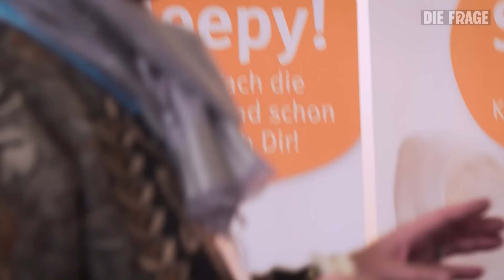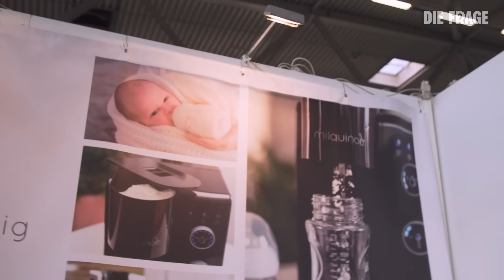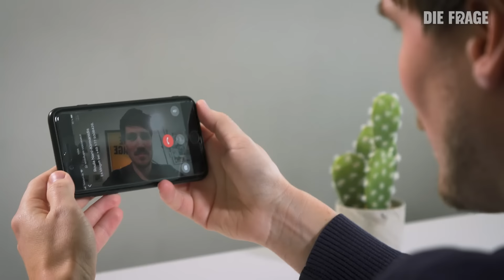Ich werde Papa: das Babyexperiment mit @reporter-offiziell | Bin ich bereit für ein Kind? Folge 1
Ich werde Papa – zumindest auf Zeit. Denn für meine neue Reihe: „Bin ich bereit für ein Kind?“ möchte ich ein Experiment starten und versuchen nachzuempfinden, wie es wäre, mehrere Tage Vater zu sein – mit Hilfe eines Babysimulators.

Dafür geht es für mich zu ProFamilia, denn dort bekomme ich mein Roboter-Baby für die nächsten drei Tage. Schon beim Hochheben der Puppe muss ich darauf achten, dass das Köpfchen gestützt wird – denn der Simulator ist so eingestellt, dass er bei schlechtem Umgang schreit – oder sich im schlimmsten Fall sogar ausschaltet. Aber das ist noch nicht alles: In den nächsten Tagen meines Babyexperiments muss ich alle Bedürfnisse des Baby-Roboters stillen: Hunger, volle Windeln, Bäuerchen oder der Wunsch nach Zuneigung – sobald das Baby schreit, muss ich herausfinden, was es möchte und mich kümmern. Eben ähnlich wie bei einem echten Baby! Alles, was ich tue, wird aufgezeichnet und im Anschluss analysiert. Kann ich ein guter Vater sein?

Und los geht das Baby-Experiment: Schon bei meinem ersten Spaziergang mit Kind fängt die Puppe an zu schreien – und will einfach nicht mehr aufhören. Die erste große Challenge…Außerdem geht es für Lisa vom funk-Kanal reporter und mich auf eine Baby-Messe – mein „Kind“ war natürlich auch dabei. Bin ich ein guter Vater?

Wie ich mich mit der Babypuppe schlage, wie mein Babyexperiment verläuft und wie das meine Sicht auf eigene Kinder verändert - das erfahrt ihr in meiner neuen Folge: „Ich werde Papa: das Babyexperiment“

Folge 1 der Frage „Bin ich bereit für ein Kind?“

Reporter: Frank Seibert
Autorin: Teresa Fries
Kamera: Robert Stöger, Markus Valley
Schnitt: Robert Stöger, Markus Valley
Channel Management: Samira Schütz
Redaktion: Florian Meyer-Hawranek

Das ist Die Frage:
Es gibt diese großen, kniffligen Fragen, auf die es keine einfachen Antworten gibt. Wie komme ich mit dem Tod klar? Was ist so geil an einem Fetisch? Muss ich Angst vor der Psychiatrie haben? Ich suche Antworten auf diese Fragen, Woche für Woche, für euch. Ich gebe mich nicht mit einfachen Antworten zufrieden - ich probiere lieber aus, bohre nach und gehe dahin, wo's auch mal unangenehm wird. Ich frage keine Experten, ich bin vor allem dabei: in der Psychiatrie, auf der Fetisch-Party, im Rettungshubschrauber.

Jeden Dienstag, 13:00 Uhr gibt's eine neue Folge.

diefrage ist ein Programm von funk. Schaut mal rein